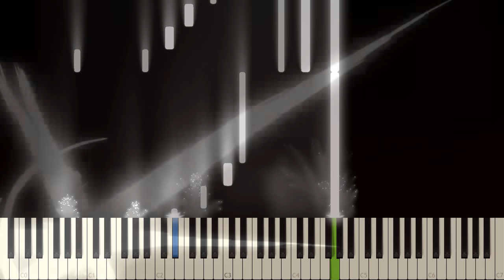地縛少年花子くん Jibaku Shounen Hanako kun Episode 2 OST - Hanako kun Intro - Piano Tutorial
37 スタラクション

Making these tutorial videos take up a lot of time and effort, if you felt my tutorials added any value into your learning and your life
If you love my music, you can ask for the name or the video that contains the music, I'll make and just get a cup of coffee Paypal

I am not the owner of this song. Thank you